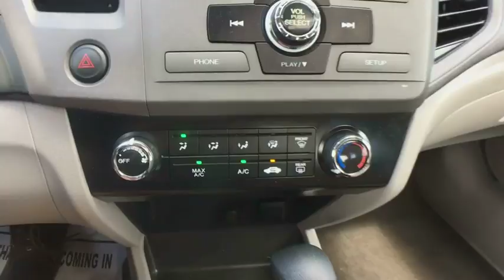2012 Honda Civic Greenfield, Keene, Brattleboro, Northampton, Springfield, MA 18268A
Gray U 2012 Honda Civic available in Greenfield, Massachusetts at Lundgren Honda Greenfield. Servicing the Keene, Brattleboro, Northampton, Springfield, MA area.

CARFAX One-Owner. Priced below KBB Fair Purchase Price! Gray 2012 Honda 28/39mpg** Civic Beige Cloth, ***Moonroof***, Air Conditioning, Alloy wheels, Electronic Stability Control, Power moonroof, Power windows, Remote keyless entry, Security system, Telescoping steering wheel, Traction control. EX FWD 5-Speed Automatic 1.8L I4 SOHC 16V i-VTECbrbr39/28 Highway/City MPG**brAct fast, they wont last! We are located at 409 Federal St, Greenfield, MA 01301. * The Lundgren Advantage Experience it! Lundgren Honda of Greenfield is a Family owned and operated business since 1964. Our philosophy is to use market based pricing. We like to make sure our customers get all the information they need to make an informed buying decision. You will also receive a Coupon Book filled with over $829.00 dollars' worth of savings to our Service Department, Parts Department, and Collision Center Lundgren Honda of Greenfield Experience it!brAwards:br * 2012 KBB.com 10 Best Sedans Under $25,000 * 2012 KBB.com Best Resale Value Awards * 2012 KBB.com Top 10 Coolest New Cars Under $18,000 * 2012 KBB.com 10 Best Green Cars * 2012 KBB.com 10 Best Family Cars * 2012 KBB.com Brand Image Awardsbr2016 Kelley Blue Book Brand Image Awards are based on the Brand Watch(tm) study from Kelley Blue Book Market Intelligence. Award calculated among non-luxury shoppers.  Kelley Blue Book is a registered trademark of Kelley Blue Book Co., Inc.